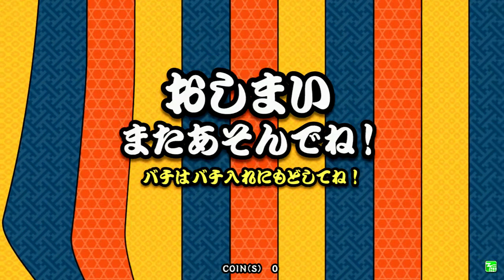태고의달인 블루 단위도장 3급 금합격